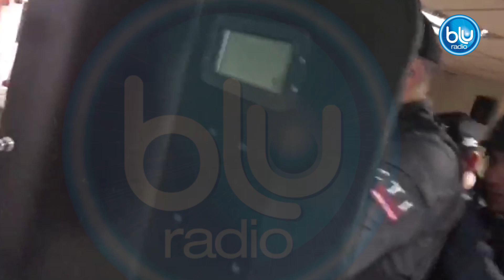Exfiscal Moreno colaborará en procesos por lavado y fraudes que tiene en EE.UU. | Blu Radio